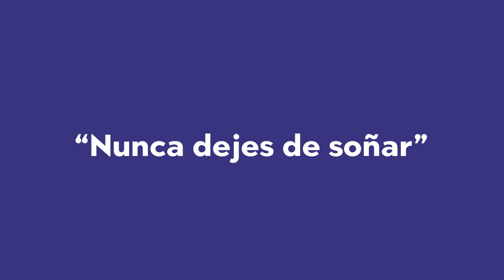Campaña Abonados CDP 2022/2023 - Nunca dejes de soñar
Spot campaña de socios del Clínica Ponferrada CDP para la temporada 2022/2023.

Súmate a la FamiliaCDP y ven a soñar con nosotros.